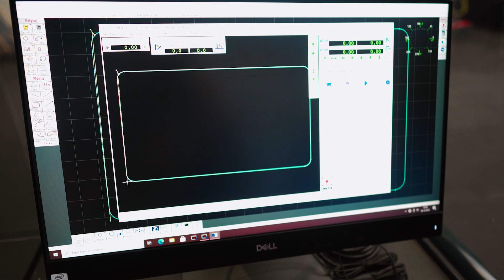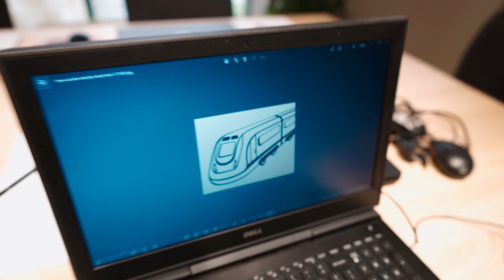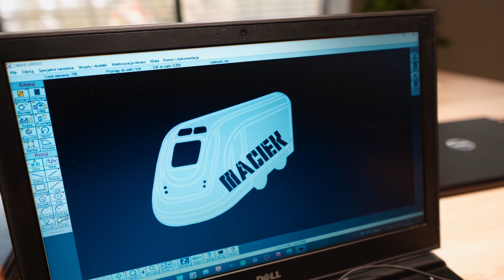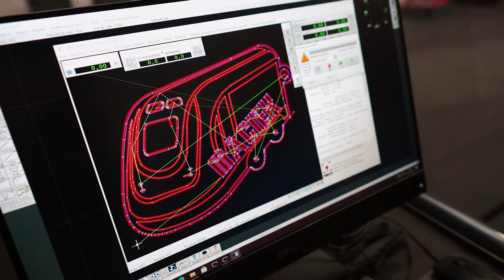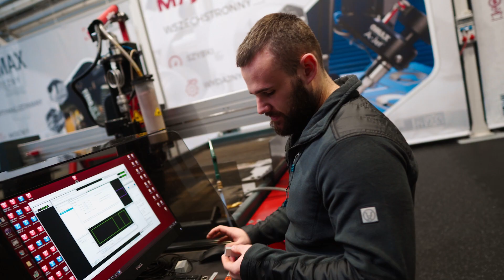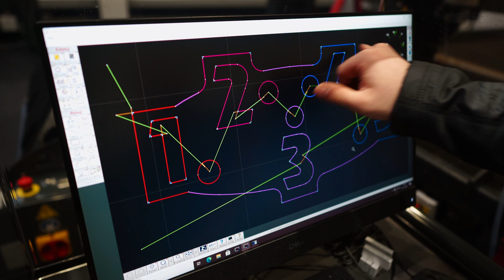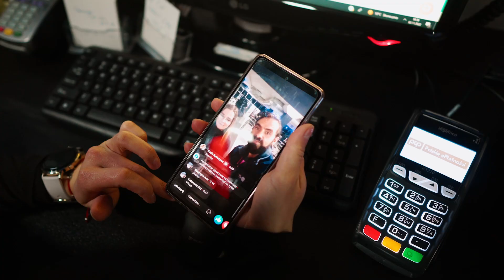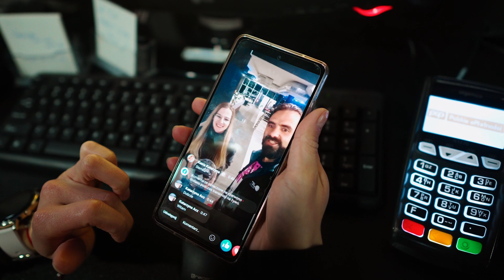Wycinanie Gumowych Paneli na Podłogę i Więcej: Upominek, Trasowanie i Losowanie w Premium Gym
🏭 W tym odcinku docinamy gumowe panele na podłogę, dzięki którym nasza hala pokazowa jest prawie skończona.

🎁 Wycinamy dla Agnieszki drobny upominek dla jej synka - pociąg. Podczas realizacji tego projektu pokazujemy ciekawą funkcję o nazwie trasowanie.

🎨 Pod koniec odcinka Bartek prezentuje nową próbkę, którą zaprojektował.

🏋️‍♂️ A na sam koniec - LOSOWANIE w PREMIUM GYM w odniesieniu do naszego poprzedniego odcinka.